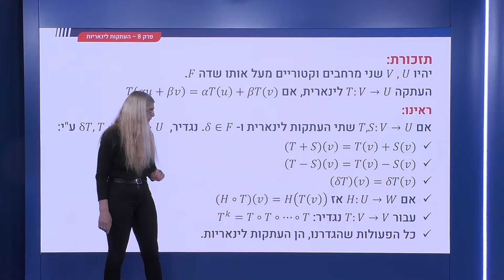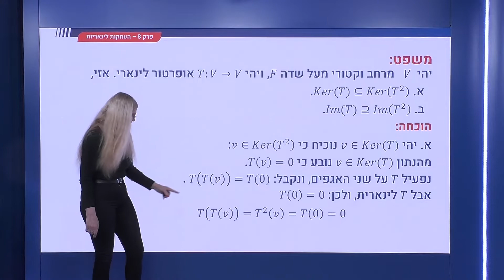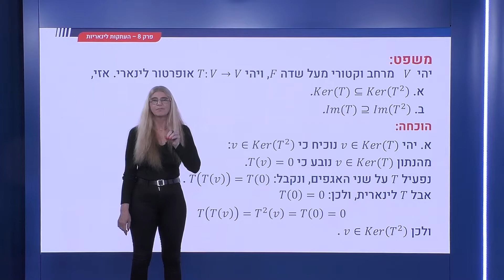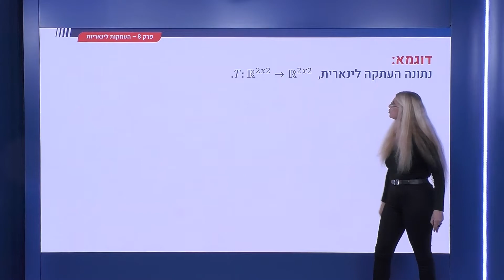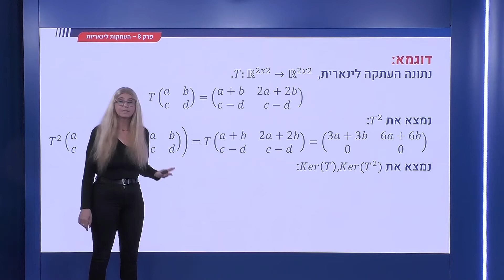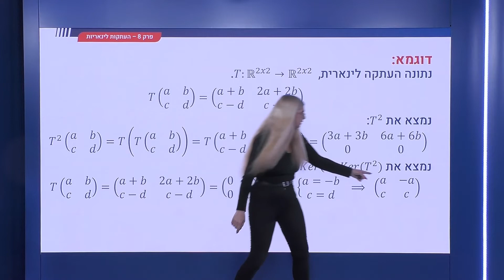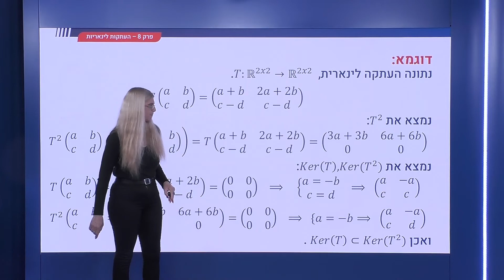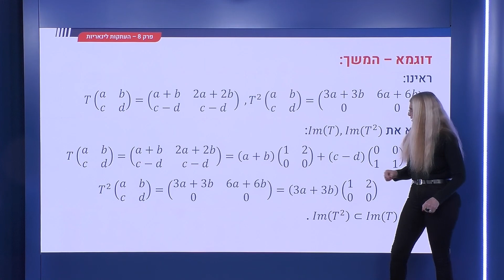295 - העתקה לינארית - תכונות אופרטור החזקה